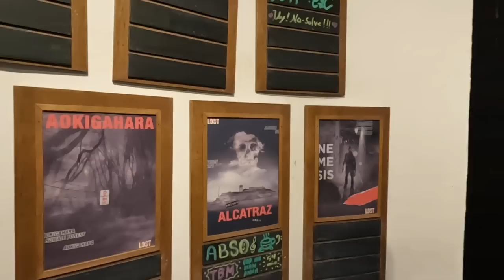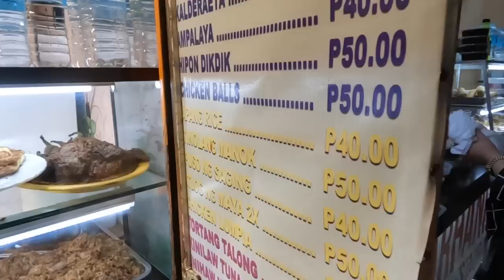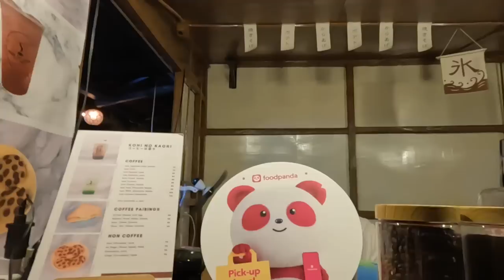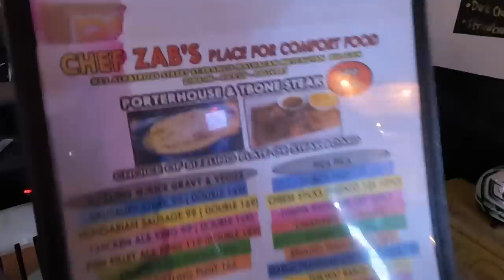MY FILIPINO FAMILY BROUGHT ME TO GREENHILLS, MANILA To Try THIS For The First Time!?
A day of trying new things for the first time in the Philippines! My Filipino family brought me to Green Hills, the famous market of fake products in Manila. I also tried a lot of Filipino food that I`ve never seen before such as the famous raw fish dish, kilawin, fish eggs and more!

❤️ Visit Chef Zab's Place
Bulacan
52 Albatross, Meycauayan, Bulacan, Philippines

I'm Susie and I was born in Hungary. Although I used to live in the Philippines for 4 years, I spent an unexpectedly long time back in my home country due to the Pandemic.
2022 has brought the change I've been waiting for and now I'm back in the Philippines to further explore the local life and the country's beautiful destinations, food, and culture.

Thank you for joining me on my adventures!

00:00 SkyWay Manila
01:25 LOST at Promenade, GreenHills
03:30 The famous fake market of GreenHills!
06:53 Trying something new for the first time
08:30 My first Kilawin - raw fish??
09:44 Trying fish eggs & a new spicy challenge
13:15 My Family`s restaurant in Bulacan